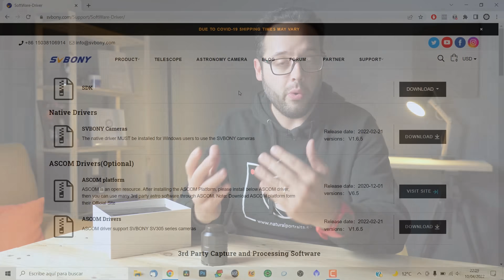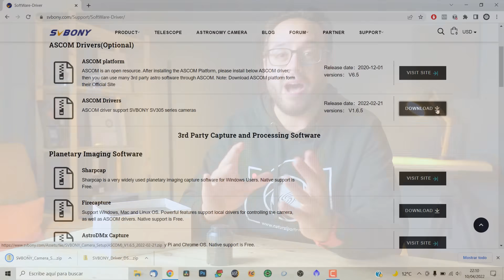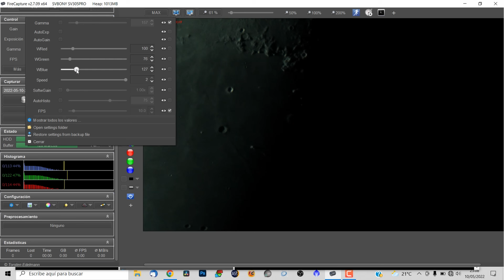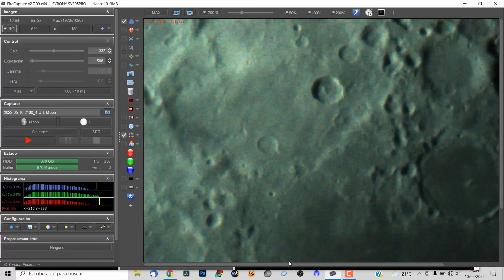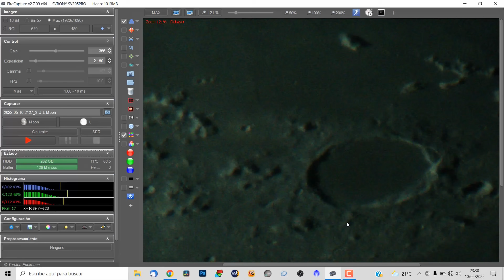Así se ve la LUNA con mi TELESCOPIO y esta cámara |SVBony 305 Pro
Estas son las MEJORES IMÁGENES de la LUNA 😯 que he capturado nunca... La noche ayudó. Pero la cámara también estuvo a la altura. ¡Increíble esta SVBony 305 Pro!

🔴 ¿Quieres iniciarte en ASTROFOTOGRAFÍA de la forma MÁS ECONÓMICA que hubiese imaginado? Echa un vistazo a estos cursos

Capítulos de este vídeo:
00:00 Introducción
0:40 Así es la SV305 Pro
3:16 Fotografiando la luna con la SV305 Pro
7:44 Conclusiones finales y despedida